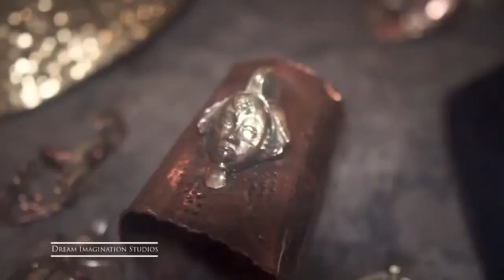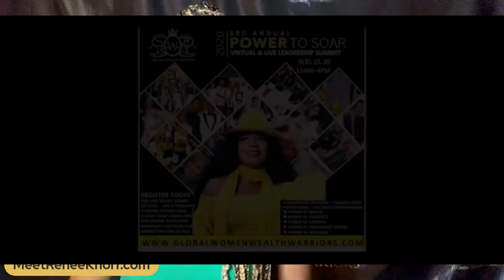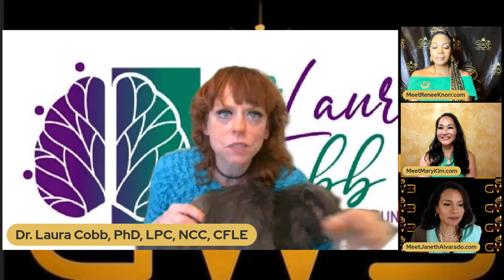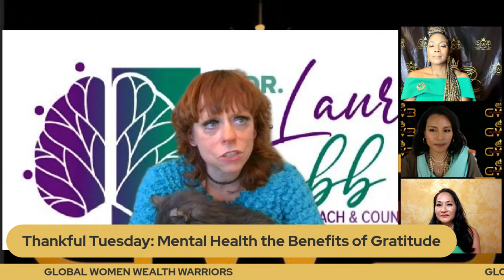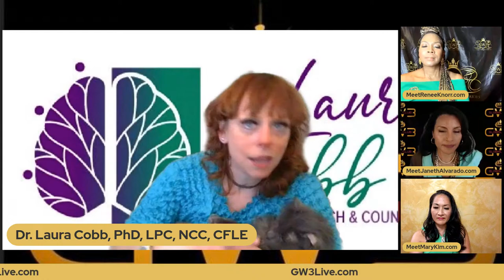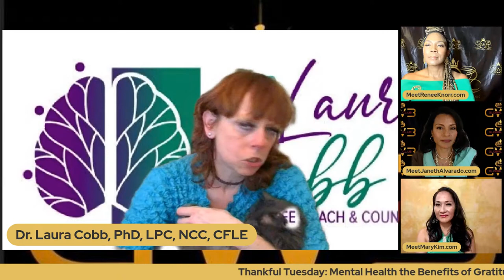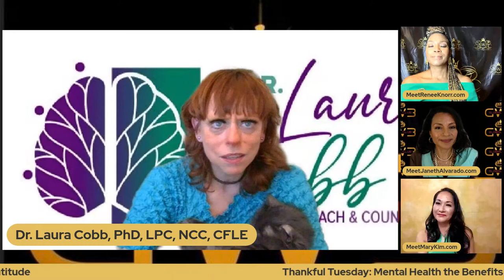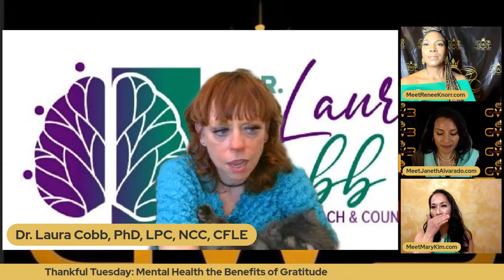GW3 Live: Lunch & Soar | Conversation with Dr. Laura Cobb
Join the Global Women Wealth Warriors Live Show
Tuesday: